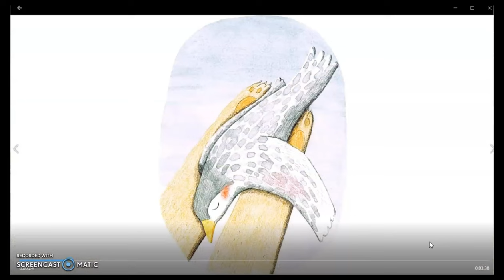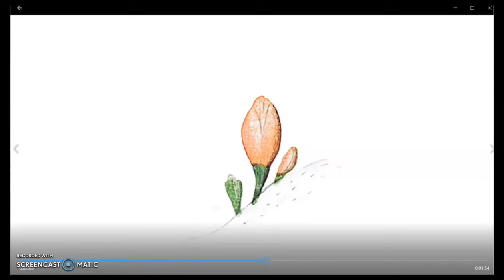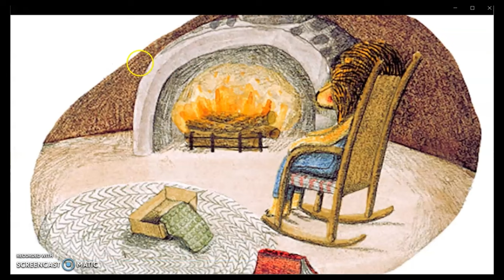【英语故事绘本】 🐦😾The Lion and the Bird by Marianne Dubuc | Kid Read Aloud for Kids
'The Lion and the Bird' by Marianne Dubuc

The snow increases until all the animals can see is white.
One autumn day, a lion finds a wounded bird in his garden. With the departure of the bird's flock, the lion decides that it's up to him to care for the bird. He does and the two become fast friends. Nevertheless, the bird departs with his flock the following autumn. What will become of Lion and what will become of their friendship?

00:00 The Lion and the Bird!
00:27 The Lion found a wounded bird in his garden.
01:02 The bird stays with the Lion.
02:40 The bird flew away.